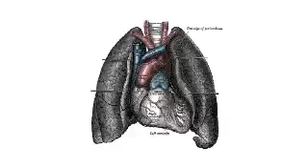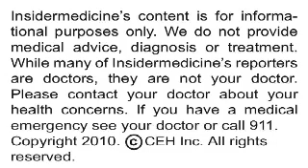Insidermedicine In Depth - July 7, 2010 - Cancer Risk With Telomere Length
The shorter your telomeres, the greater your risk of cancer and death from cancer, according to research published in the Journal of the American Medical Association.

Here is some information about telomeres:

•    They are stretches of DNA that are found at the ends of chromosomes

•    They protect the stretches of DNA that contain precious genetic information, much like the plastic tips of shoelaces protect laces from fraying

•    Every time a cell divides, its telomeres get shorter, and when they become too short, the cell dies

Researchers from Innsbruck Medical University measured the telomere length in the white blood cells of nearly 700 individuals without cancer. They then followed up the participants for ten years to see who would develop and die from cancer.

Overall, nearly 12% of the participants developed cancer during the ten-year follow-up period. The shorter their telomeres, the greater the risk for cancer. Compared with those who had the longest telomeres, those with middle-length telomeres had more than twice the risk of cancer, and those with the shortest telomeres had more than three times the risk. In addition, those with short telomeres were more likely to die from cancer when they developed it.

Today's research demonstrates how measuring telomeres can help predict the risk for cancer and cancer outcomes.